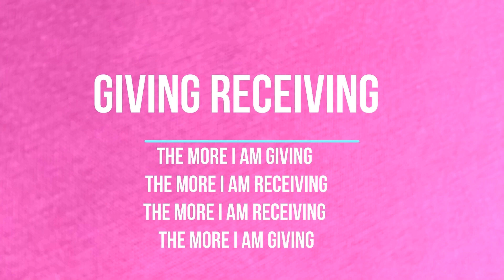PVH dancing tiger dance at Gopeng 2023 new year celebration Malaysia Part 2